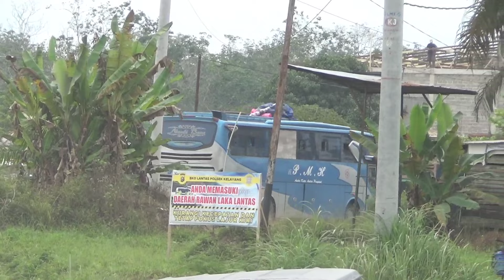Rute Bus Masuk Hingga Pelosok Negri,Poolnya Berada DiDesa Terdalam || Lintas Selatan Sampai Napal